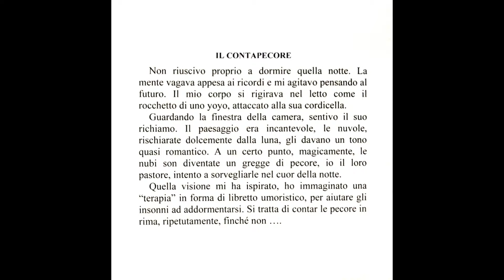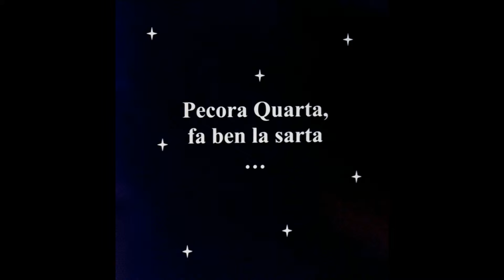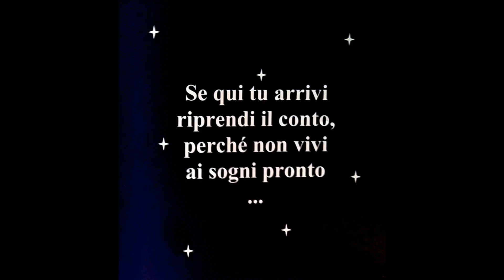IL LIBRO DELL'INSONNE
TERAPIA PER CHI NON RIESCE A PRENDERE SONNO

Libro di STEFANO GAMBINI

Stampato il 26 AGOSTO 2014

pubblicato su Youtube il 6 sett. 2015